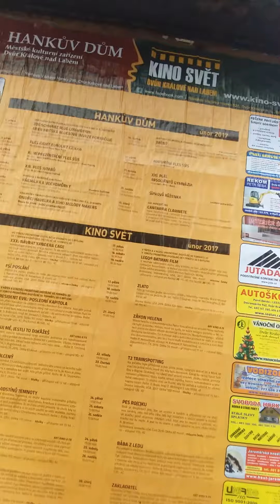Cestování s Jirkou - Dvůr Králové nad Labem - zimní pochůzka